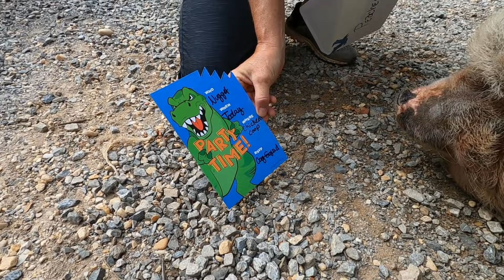Can't Believe We're Turning This Into A Chicken Coop! (And It's Nugget's Birthday)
In today's Family Farm Vlog,  we got the 1st ever chicken coop on the new farm & its an old utility trailer from a electrical contractor.  Our plan is to turn the trailer into a portable chicken coop aka an egg mobile, and pasture raise our egg layers.  Also we celebrated Nugget, our pet emu, Birthday today!

We are a small family farmstead located in Alabama, & this is our story!